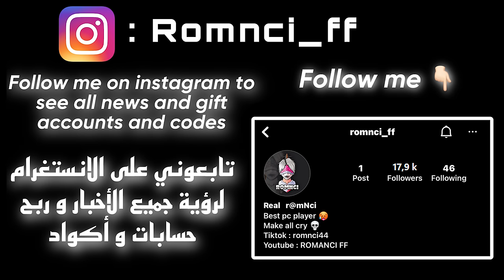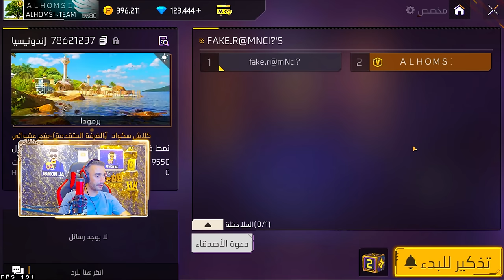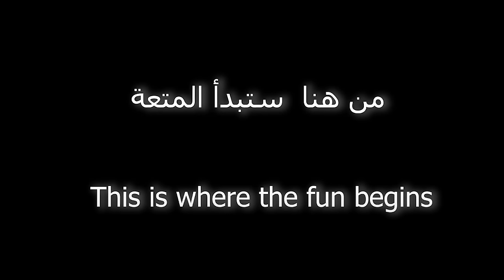Revenge 😡 استفزني الحمصي فقررت الإنتقام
لاتنسى الاعجاب بالفيديو والاشتراك في القناة (فضلا وليس امرا)

كلمات لاتهمك:
7liwat yt مقلب النوب,
3kh مقلب النوب,
3 kch مقلب النوب,
7chich مقلب النوب,
mo5les 88 مقلب
ستريم سنايب فري فاير,
ستريم سنايب على bnl,
ستريم سنايب على tryhard,
ستريم سنايب على ali omar,
ستريم سنايب على djexo ff,
ستريم سنايب على syblus yt,
ستريم سنايب على vincenzo,
ستريم سنايب على akashi ff,
ستريم سنايب على eslam adly,
ستريم سنايب على alhomsi yt,
ستريم سنايب على white 444,
ستريم سنايب على gameriss 200hp,
ستريم سنايب على dragunof yt,
ستريم سنايب على badro,
ستريم سنايب على modox ff,
ستريم سنايب على hassone,
ستريم سنايب على m8n,
ستريم سنايب على ninja ff,
make streamers anjry,
make streamers crazy,
make streamers cry,
make bnl anjry,
make ali omar anjry,
make tryhard anjry,
make syblus anjry,
make djexo anjry,
make adem anjry,
make m8n  anjry,
make vincenzo anjry,
make wota anjry,
make free fire anjry,
make gameriss anjry,
make wassimos anjry,
make ninja anjry,
make white 444 anjry